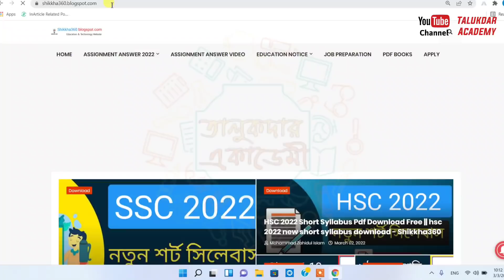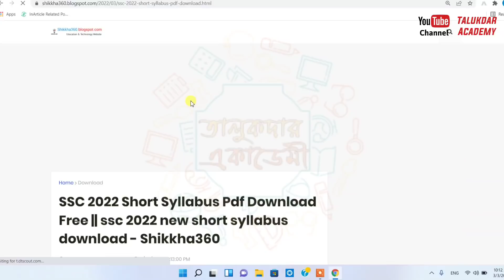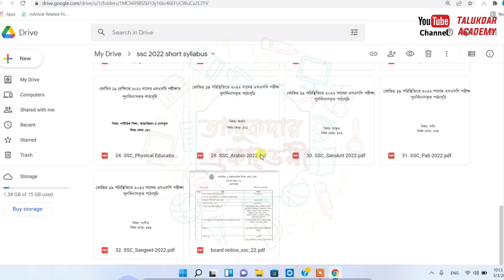SSC 2022 Short Syllabus Pdf Download || এসএসসি ২০২২ সংক্ষিপ্ত সিলেবাস ডাউনলোড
SSC Board Syllabus 2022 | SSC Exam 2022 Short Syllabus

Class 10 Assignment Answer 2022 || Class 10 Assignment 9th week 2022 || ১০ম শ্রেণির এসাইনমেন্ট উত্তর ৯ম সপ্তাহ ২০২১ || এসএসসি ২০২২